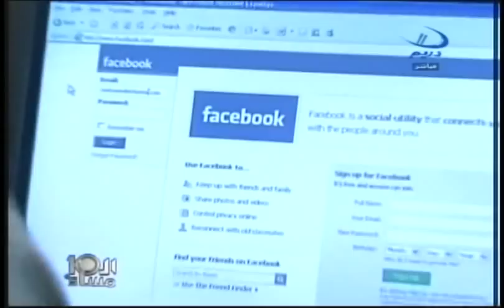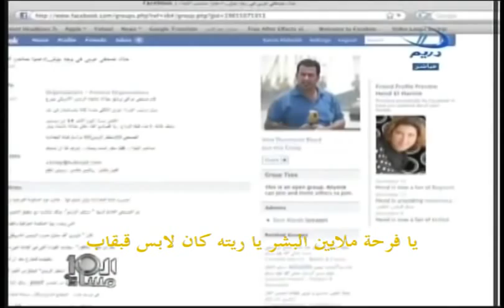The shoe song - Muntazar Al Zaidi and Bush Song أغنية منتظر الزيدي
Free Montazar Al Zaidi, منتظر الزيدي
A new Arabic song, by Amr Eid.